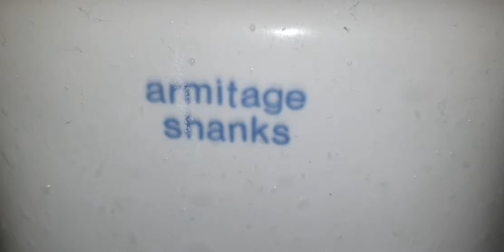Reading West M4, (Shower Room 2) 60s Armitage Shanks, Belfast sink